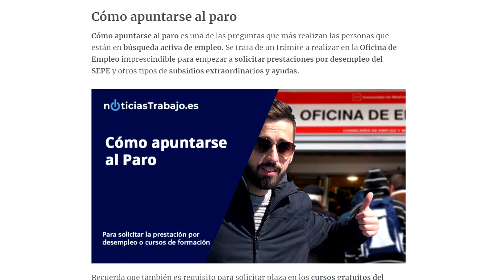Recopilación IlloJuan y Guille. La misma broma de siempre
Recopilación que hice en twitter y en reddit. Seguid a illojuan y guille en sus redes.